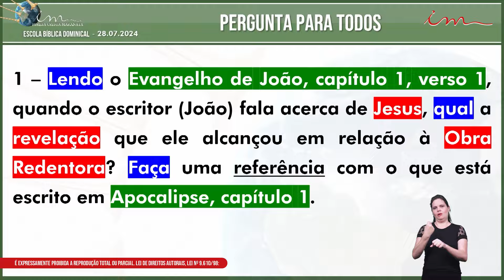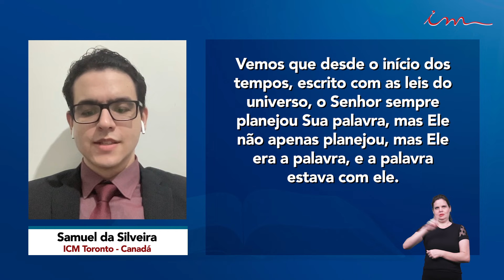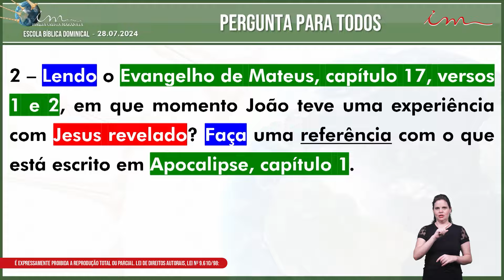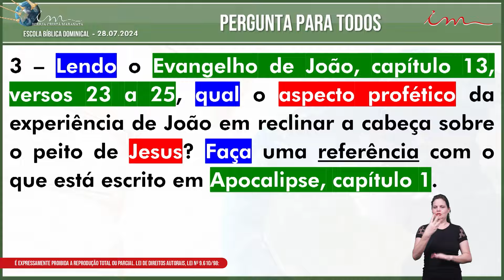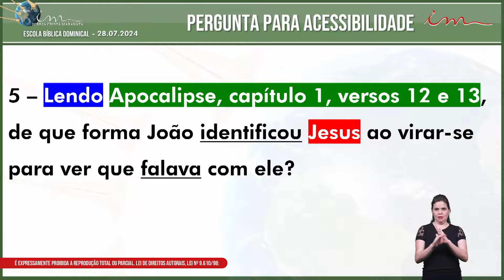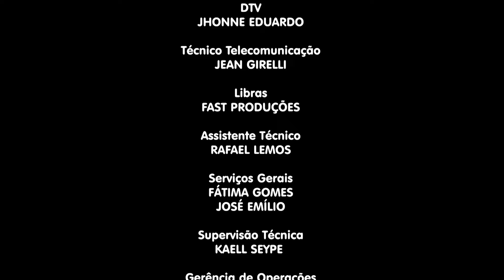28/07/2024 - [PARTICIPAÇÕES 9h30] - Igreja Cristã Maranata - Participações Escola Bíblica Dominical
LEI DE DIREITOS AUTORAIS, LEI Nº 9.610/98:
"CANAL OFICIAL"

Participações da Escola Bíblica da Igreja Cristã Maranata, transmitida no dia 28 de Julho de 2024.